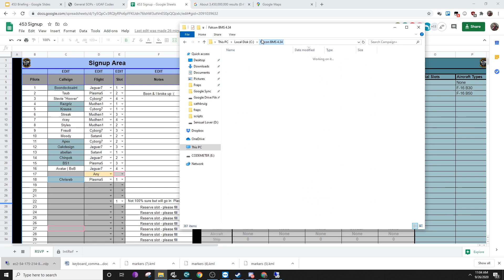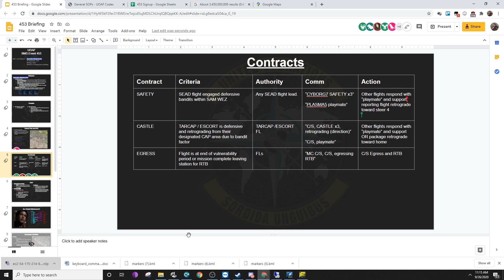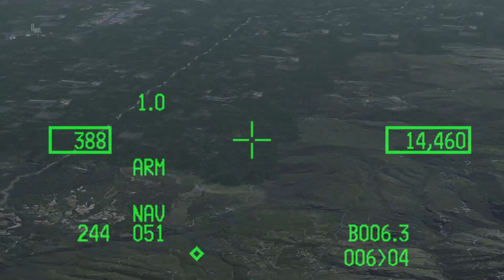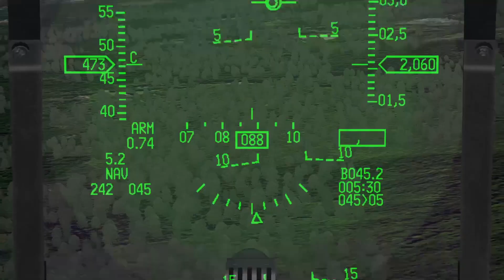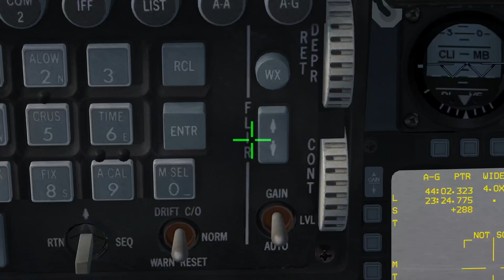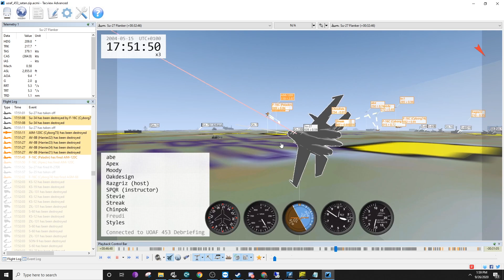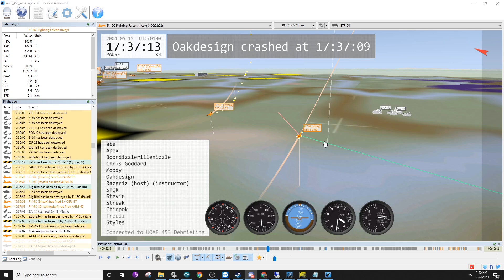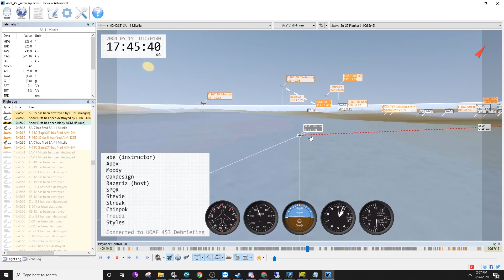Falcon 4 BMS SA-10 Attack near Belgrade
An SA-10 is on the move and about to deploy near Belgrade, the hornet's nest. We execute a large coordinated NOE strike on the Belgrade air defense network, and my flight targets the SA-10.